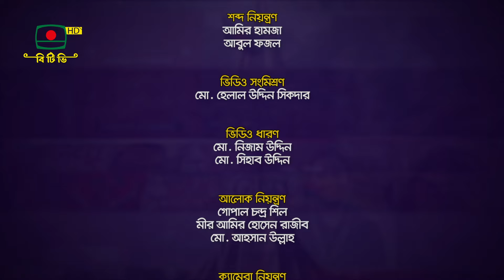আগামীর বাংলাদেশ - পর্ব ৭০ | AGAMIR BANGLADESH - EPISODE 70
আগামীর বাংলাদেশ - ৭০

আলোচক:
- মাহিন সরকার, কেন্দ্রীয় সমন্বয়ক, বৈষম্যবিরোধী ছাত্র আন্দোলন
- রেজাউল করিম রনি, চিন্তক, সম্পাদক-জবান

উপস্থাপনা: সরদার ফরিদ আহমদ
প্রযোজনা: ইয়াসির আরাফাত, জান্নাতুল ফেরদৌস
তারিখ : ১৫নভেম্বর, ২০২৪